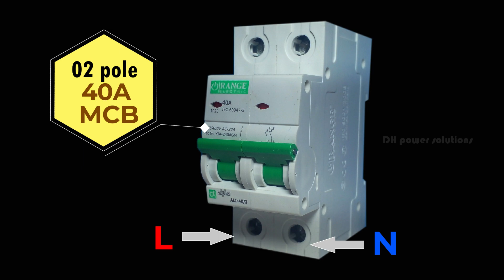MCB in Tamil Miniature circuit Breaker MCB -தமிழில் பிரேக்கர் பயன்படுத்துவது ஏன்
MCB -தமிழில் பிரேக்கர் பயன்படுத்துவது ஏன்
how to choose right mcb breaker current rating tamil
The real use of MCB!_ Tamil, How the MCB works and how to use it?
How to choose MCB size | Calculation | House wiring | Tamil Electrical Info
இந்த வீடியோவில் MCB/ பிரேக்கர் பயன்படுத்துவது ஏன் என்ற விளக்கம் கொடுக்கப்பட்டுள்ளது

mcb size calculation and what size breaker to use for any circuit.
MCB types (B,C,D,K,Z) working | difference between types | tamil explanation | tamil electrical info
RCCB VS RCBO Difference | எது சிறந்தது
MCB VS RCCB என்ன வித்தியாசம்
Home appliances க்கு தனி mcb select செய்வது எப்படி | mcb selection for home appliances|house wiring